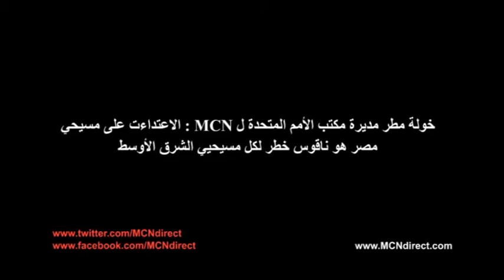Khawla Mattar to MCN for translation